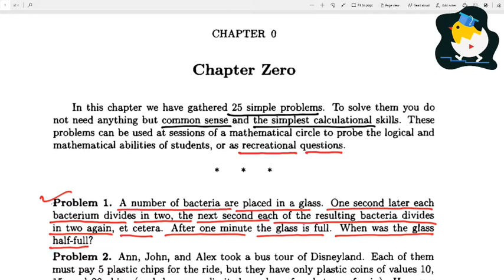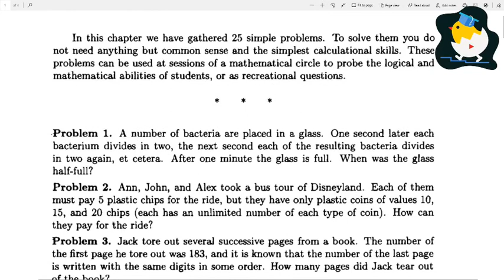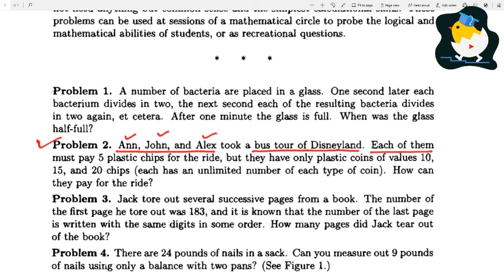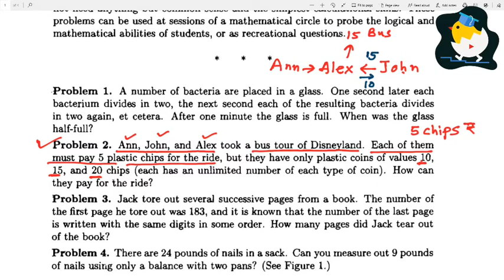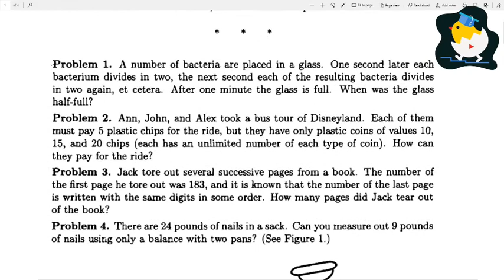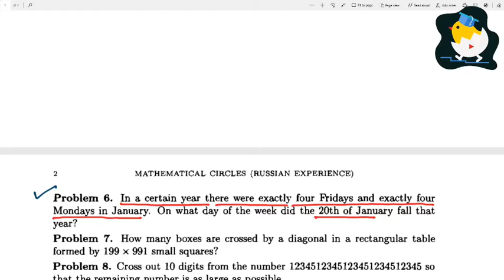Mathematical Circles: Chapter Zero- Problems 1,2,6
Mathematical Circles: Chapter Zero- Problems 1,2,6 are discussed.